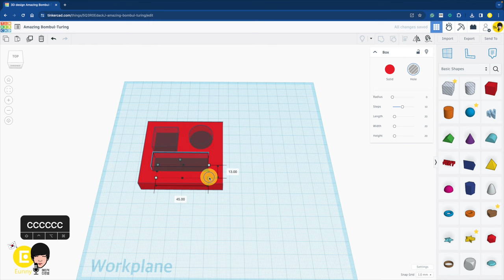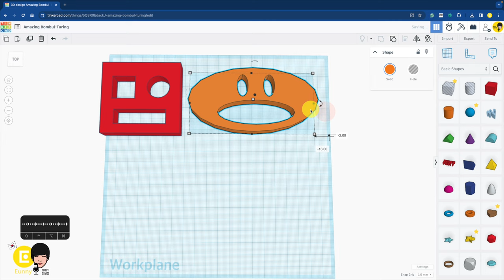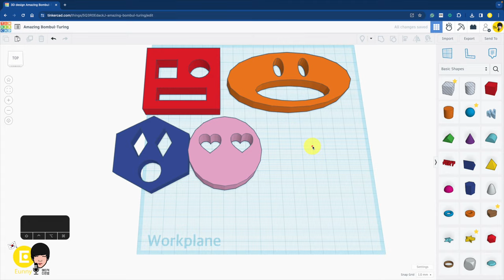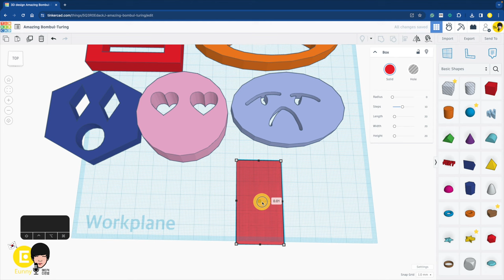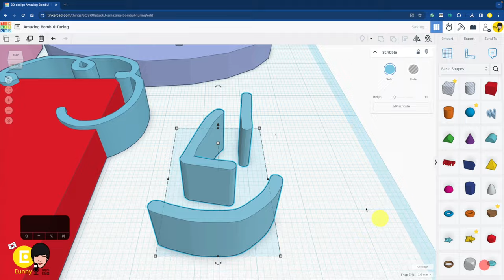미니 미션 : 다양한 표정 - 틴커캐드 3D 모델링 활용 | Tinkercad 3D modeling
기능을 이해했는지 가볍게 만들어 보는 미니 미션입니다.
구멍도형과 손그림 도형을 자유롭게 사용하여 다양한 표정의 얼굴을 만들어 봅니다.